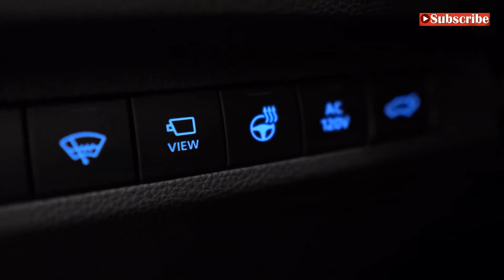2020 Toyota RAV4 | Introducing The All New Toyota RAV4 Hybrid | HD Video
2020 Toyota RAV4 | Introducing The All New Toyota RAV4 Hybrid | HD Video.